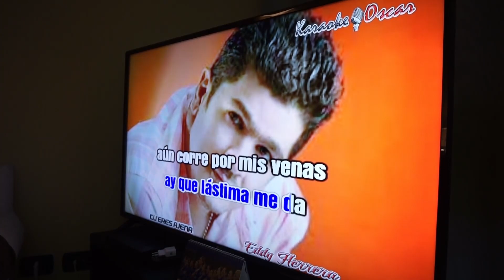#15 melissa en italia Halloween !! lla fiesta de halloween!!!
Melissa en Italia halloween
 la fiesta de halloween !!! 🎃👻
hola mis amores como estan .. hoy por aqui de nuevo su amiga melissa
 dejando nuevo video para ustedes con mucho carino
 mi fiesta de halloween , bueno la fiesta de halloween es  una festividad que a mi me gusta mucho , ay que para mi es una buena excusa para pasar con amigos y poder hechar a volar la imaginacion. asi que no digo mas , y las dejo al videooo !!

No dejes de pasar también por mi otro canal
Melissa makeup y algo más !!

recuerda pasar por mi instagram